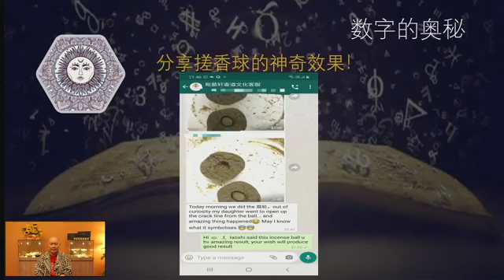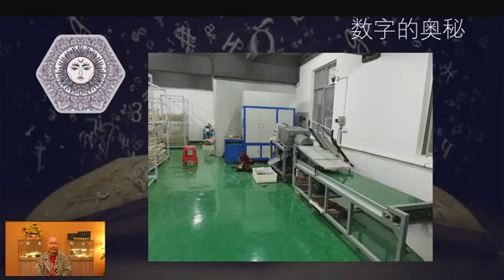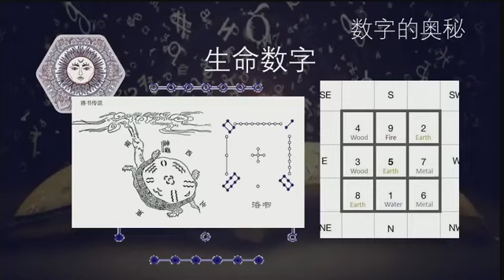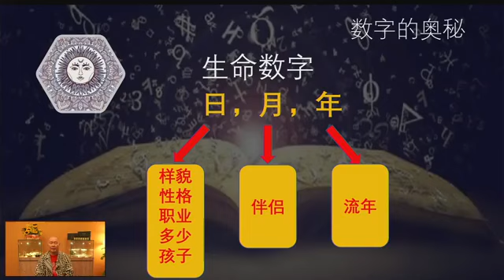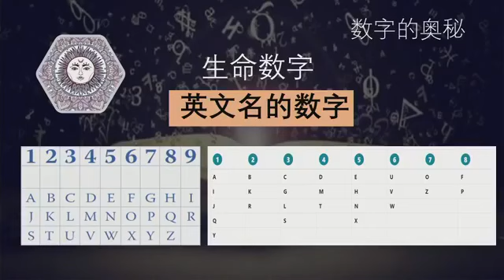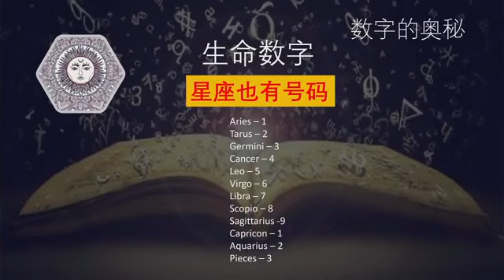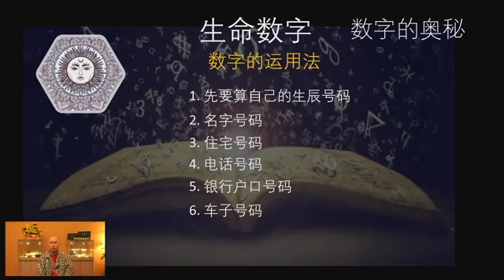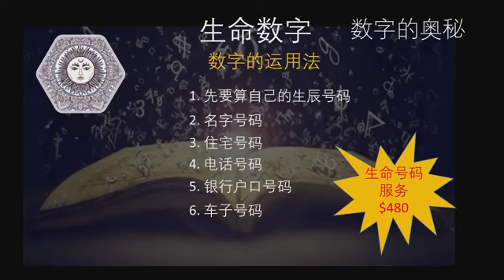unlock the secret of numerology / 数字的奥密 (251020)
👉🏻Want to know how numbers affect our lives?
 👉🏻How numbers tell about you and your possible future
 👉🏻Through numbers can see your life path and how numbers can affect
      your career, relationship and family
 👉🏻想知道数字如何影响我们的人生?
👉🏻如何通过数字学知道我们的吉凶 !
👉🏻通过数字让你更了解自己生命的意义!

At The Shambhala Kodo, we are devoted to preserving this sacred tradition under the tutelage of great Kodo Masters.

Through years of research and teachings from many humble backgrounds. Our Kodo Master – Master Lim Say Fon reacquired lost pearls of wisdom of this art and its secret, sacred scriptures from his frequent travels to Japan and China. And finally, the hidden gem of the east is now rested with us – The Shambhala Kodo.

Today, we are reorganized for our main lineages from Ancient China and Ancient Japan. The former had been handed down by many dynasties and through many generations of Kodo Masters and Grand Physicians while the latter focuses on the traditional formulation and production methods of incense, and is now recognized by the Great Kodo Master – Master Hidetsugu Tanaka.

The Shambhala Kodo seeks the perfect matrimony between both ancestries to craft a wide variety of aromatic incense formulated from only 100% natural herbs, to suit every taste and lifestyle.

Visit us at our physical boutique at CT Hub #06-08, 2 Kallang Avenue, Singapore 339407